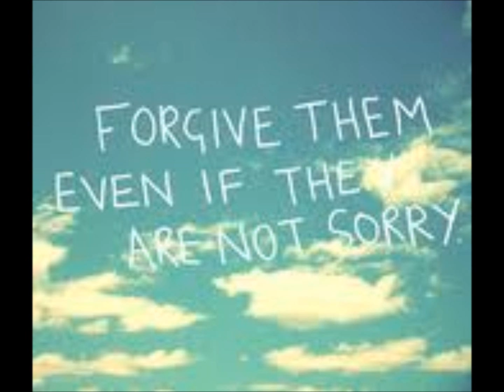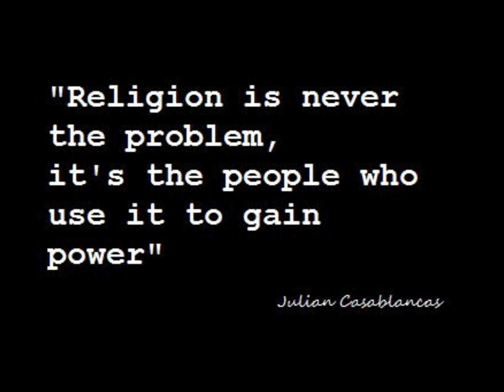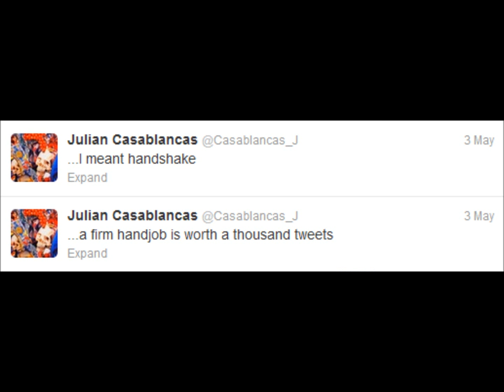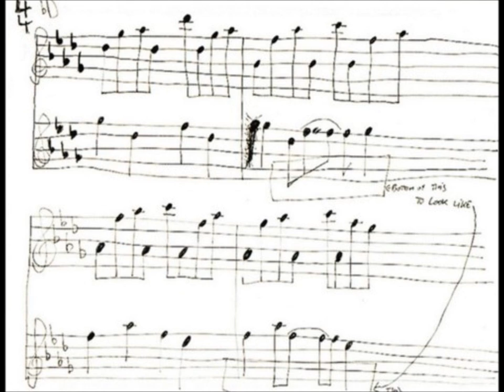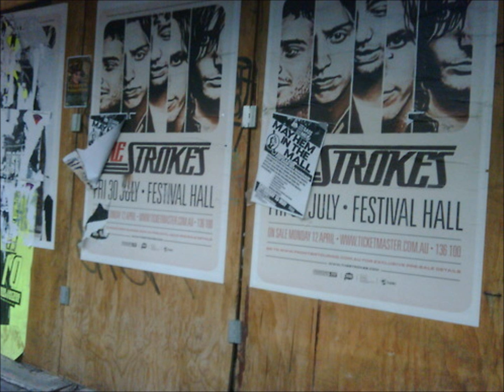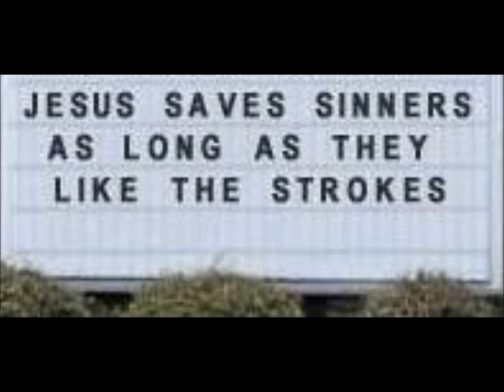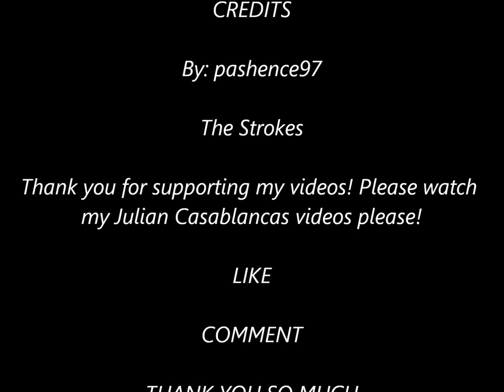The Strokes pictures and music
301 pictures of The Strokes (Julian Casablancas, Albert Hammond Jr., Fabrizio Moretti, Nick Valensi, and Nikolai Fraiture) and anything/anyone related to them (Juliet and Cal Casablancas, Ryan Gentles etc.). Watch my Julian Casablancas videos I hope you like them!